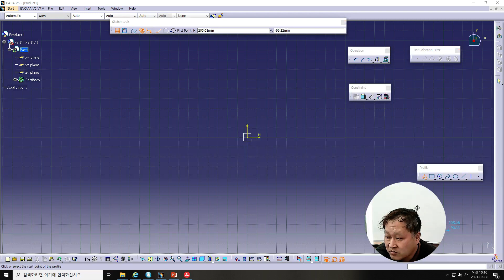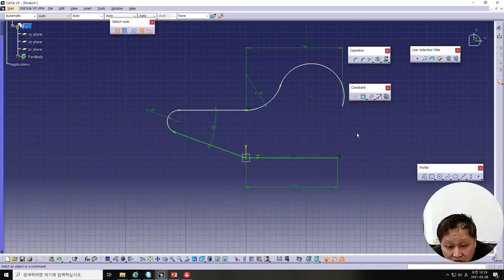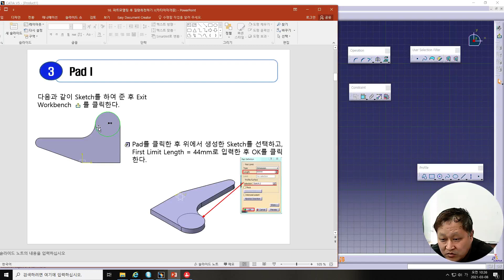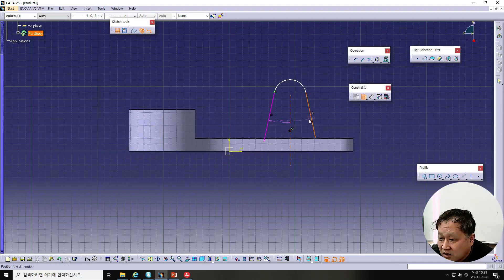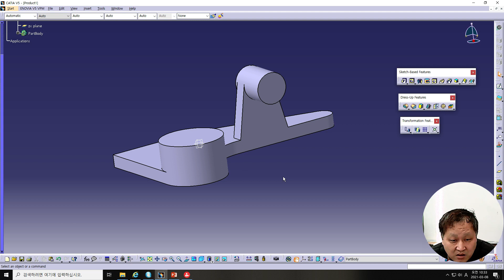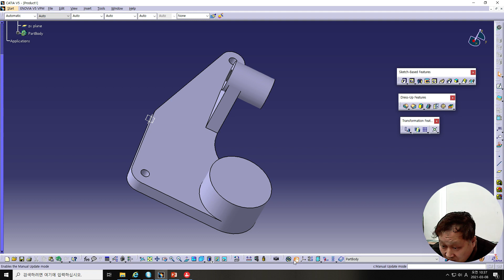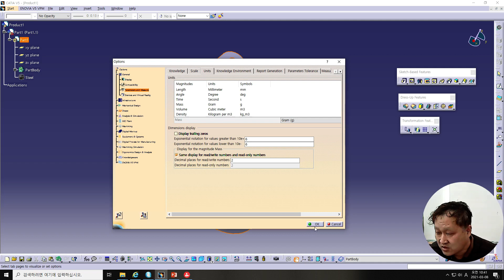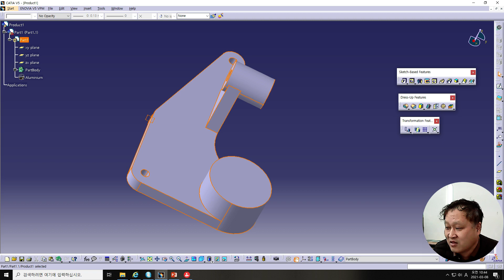23 파트모델링 후 질량측정하기 III카티아자격증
Part Design을 이용해 부품을 모델링 후 질량을 측정하는 방법에 대해서 설명하는 세번째 시간입니다. 카티아 국제공인자격증 시험에 Part Design 부분에 많이 나오는 유형이므로 카티아 자격증 취득을 준비하는 분들이 이 내용을 숙지하면 좋습니다.